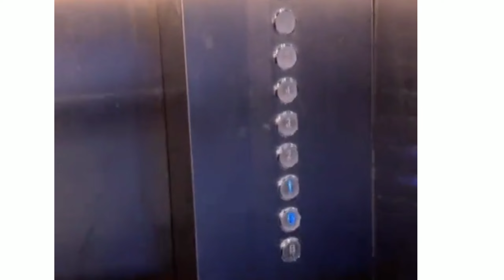ድንገቴ ፈንጠዝያ SURPRISE